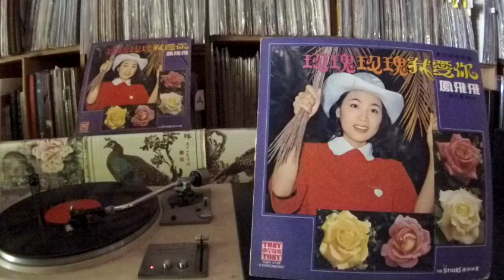鳳飛飛 Feng Fei Fei -- b5 我不管